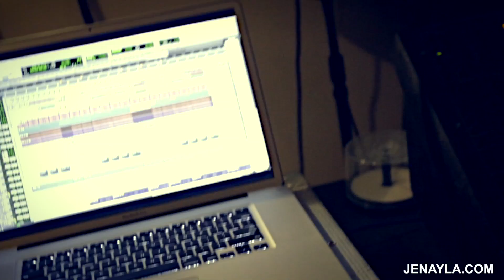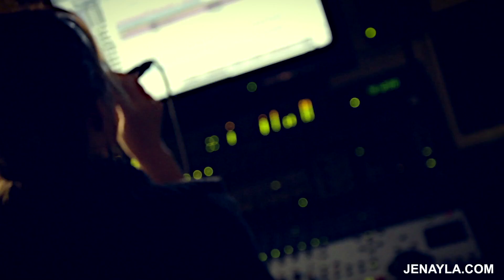Jenayla BTS Part_1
Jenayla Promo 2014_1